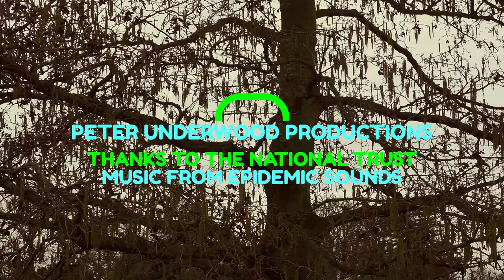Shugborough Snowdrops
Snowdrops are the most optimistic of flowers. No matter how cold damp or miserable it may be, no matter warning of February snow, they push upwards through the cold earth towards the steely sunshine of short winter days.
And their unthinking, instinctive, optimism becomes a reason for us to be optimistic. The year turns and the plants still grow, the trees still bud and the animals begin another cycle of life.